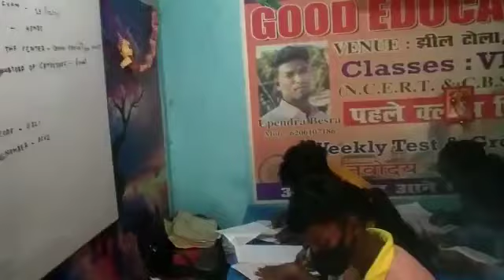Good education purnea students in exams preparation